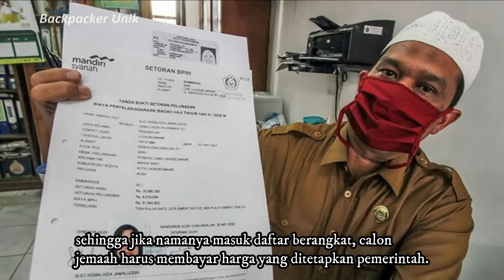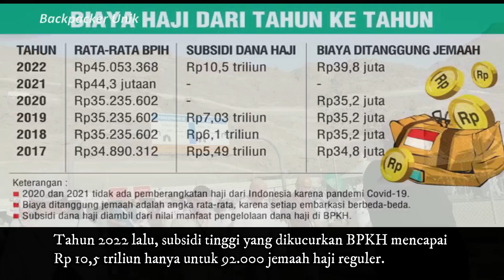WAKTU DAN PERKIRAAN PELUNASAN BIAYA HAJI 2023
Setelah menetapkan jumlah kuota haji 1444H/2023, langkah selanjutnya adalah membahas biaya penyelenggaraan haji oleh DPR, pemerintah, dan BPKH.
DPR mendorong agar biaya haji dibahas bulan depan atau bulan Februari. Biaya haji mungkin lebih mahal dari musim haji tahun lalu yang dibuat pada tahun 2022.
Berapakah nominal pelunasan biaya haji?
Kapan waktu pelunasannya?